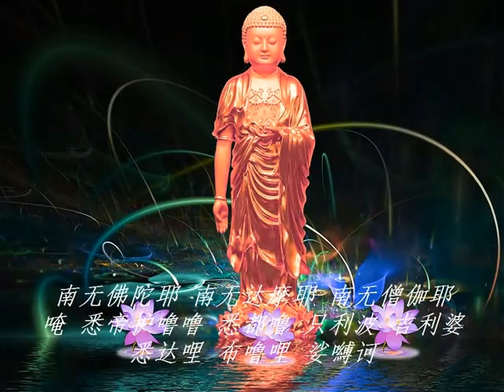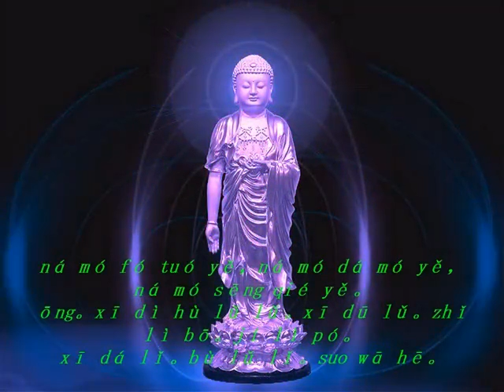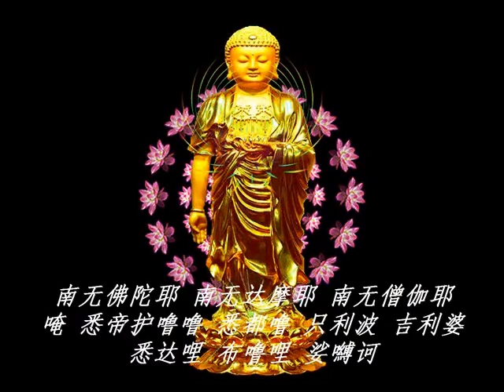功德宝山神咒童声